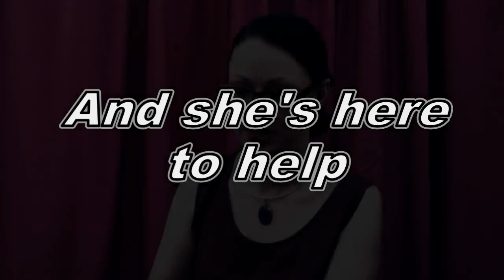Horse sex fetish - good idea or bad idea?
I (AngryAussie) actually got to meet Steven when I visited the UK recently and he was a lot of fun to hang out with. As you can tell from this video, he has a pretty twisted sense of humour and can say almost anything with a straight face.

If you'd like to submit a video question just upload your video to a file sharing site (like filedropper.com) and send a link to this channel.

And if Steven's joke worries you, there is an exerpt from a documentary on YouTube featuring an interview with a couple who actually do that shit for real.